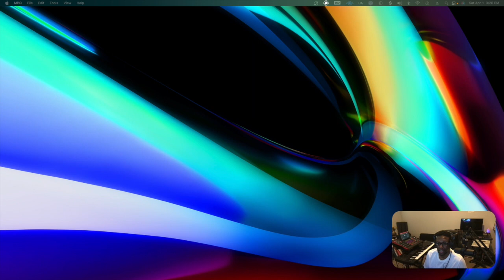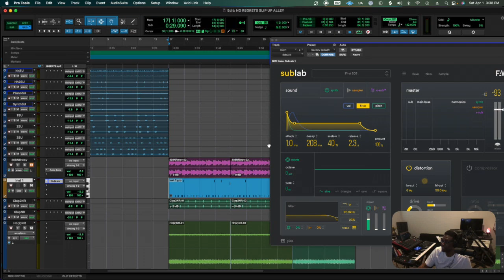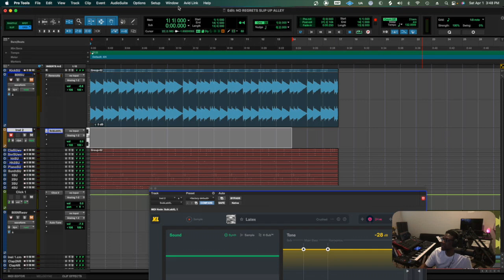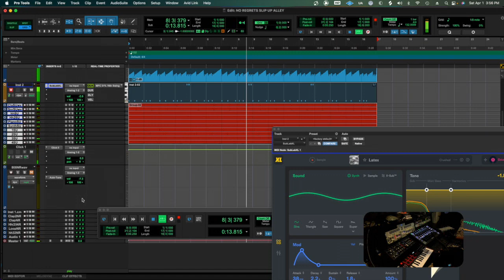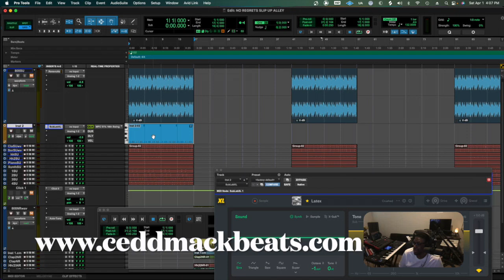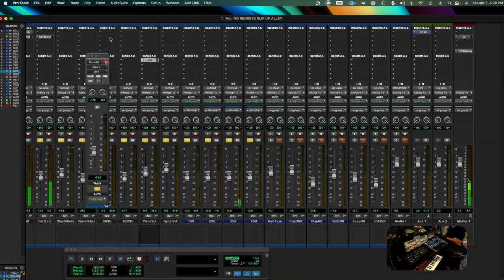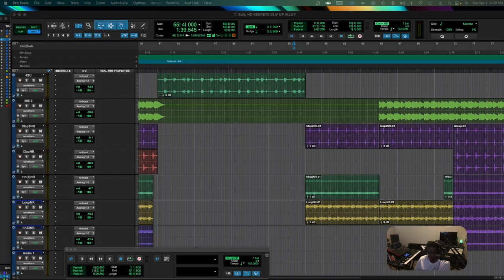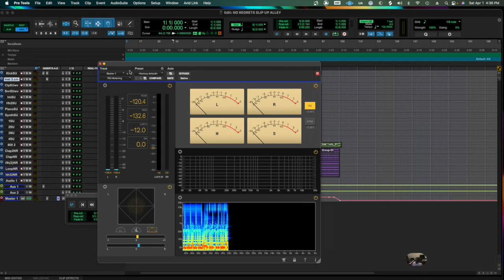SUBLAB, SUBLAB XL & THE ONLY REASON YOU NEED PRO TOOLS!!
In this video, we explore Future Audio Workstation's SubLab & SubLab XL, while testing some of Pro Tool's MIDI features. There is only one reason you need Pro Tools!